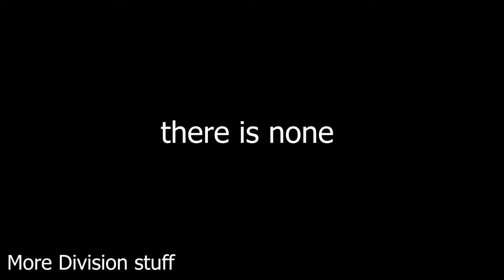A Penultimate Review/Analysis of "Survivors of the Flux" (with Reaction) | Doctor Who Flux